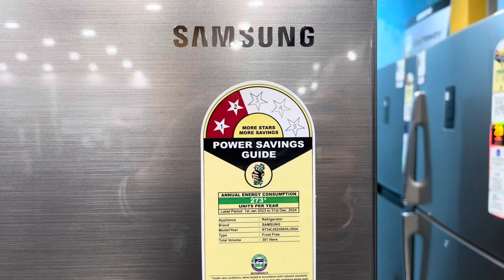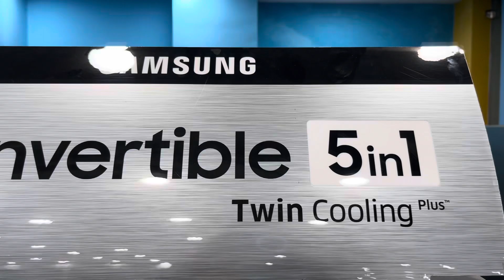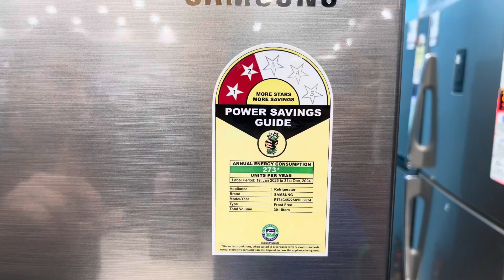Latest Samsung 301 Ltr Frost Free Refrigerator (RT34C4522S8/HL)